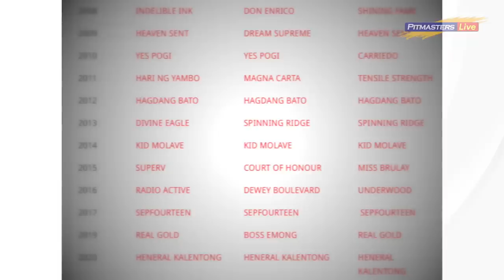LONG MEJIA RUNNING ON THE OUTSIDE WITH REPAPITS MANNY SANTOS | FULL VLOG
Alamin ang kwentong buhay at success ng nag-iisang Manny Santos at ng kanyang Jade Resort Farm sa episode na ito ng Pitmasters Live!

Mga kwentong dito niyo lang maririnig. Ang kwento ni KID Molave!

Champion cock breeder at champion horse owner.